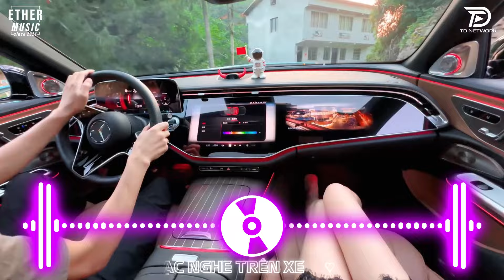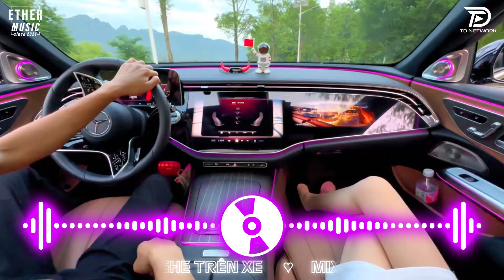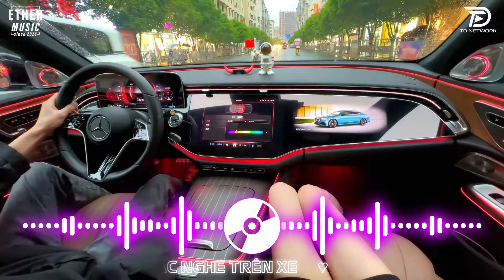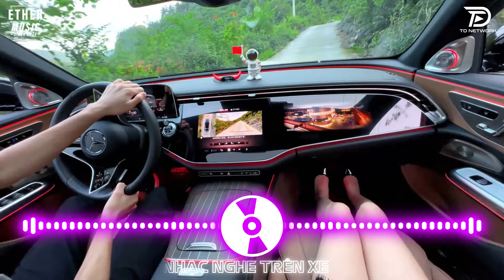NGÀY ĐÓ ANH NGỠ CHỈ LÀ LỜI NÓI | NHẠC DEEP HOUSE & MIXTAPE HOUSE LAK 2024 | DEEP HOUSE CHILL 8X 9X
''Ether Music '' là kênh chọn lọc những ca khúc nhạc trẻ mới nhất,hay nhất và được yêu thích nhất hiện tại.Kênh chuyên mix lại các ca khúc nhạc trẻ hot tik tok dưới dạng deep house, remix ...
Cảm ơn mọi người đã nghe nhạc ủng hộ "Ether Music'' !

● Ether Music là một đối tác chiến lược của Công ty TNHH TD Network
© nhạc nghe trên xe & TD Network